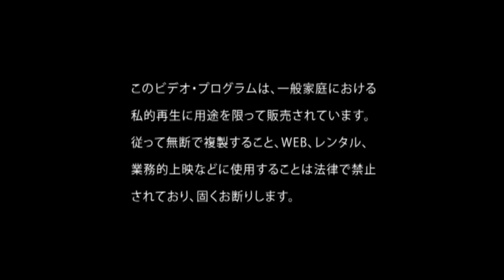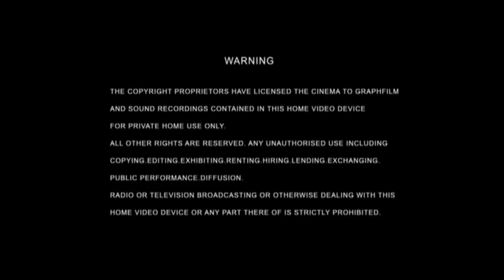Souiumono - UN DEADHOUSE [ PV ]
Souiumono (サウイフモノ )
UN DEADHOUSE
 PV